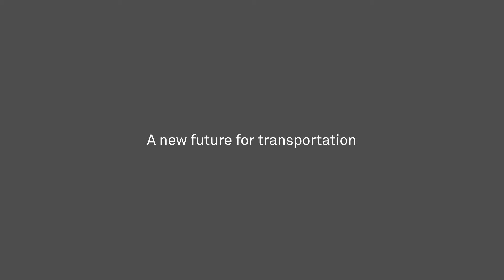Life On Wheels - Imagine - 030518